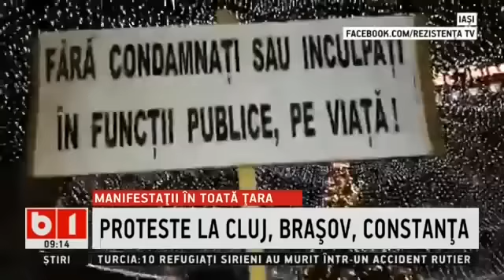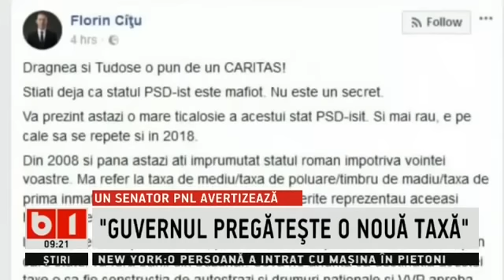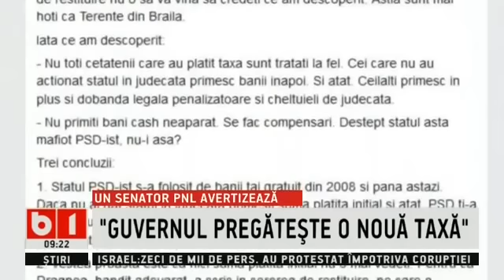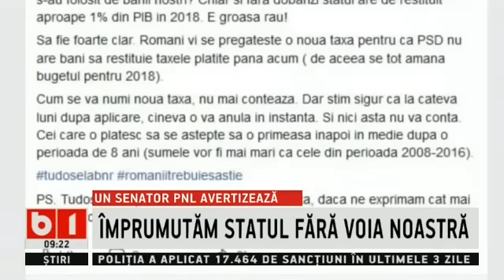STIRILE DIMINETII, 4 dec 2017